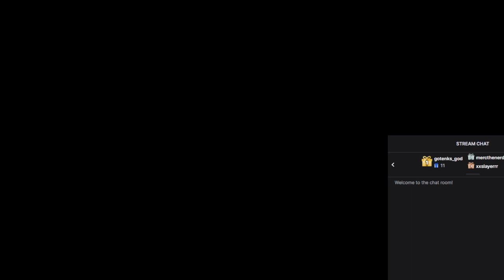ECFL S6 Wk 3 l #11 UTSA @ #15 San Diego St.